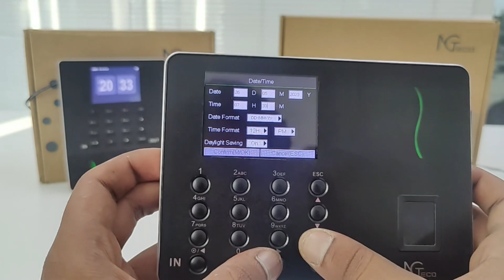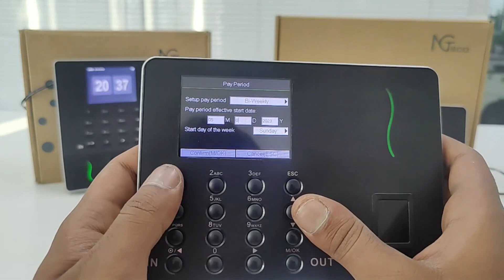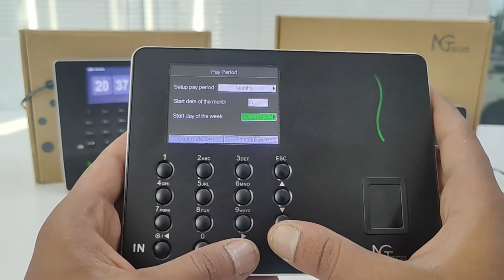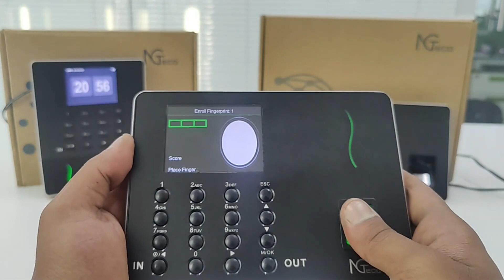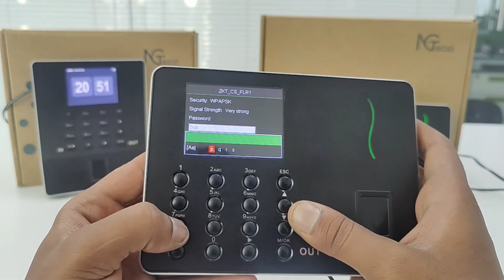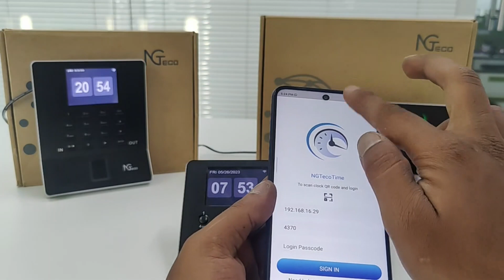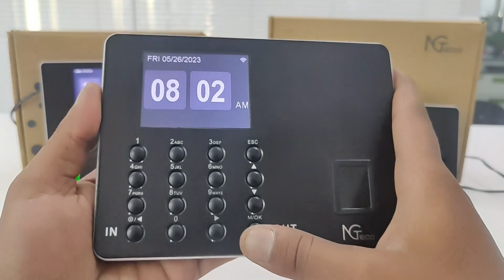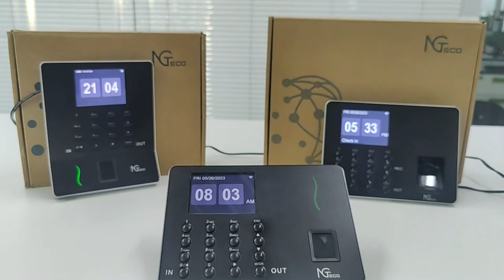W series Full Set Up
NGTeco Time Clock W series Full Set Up

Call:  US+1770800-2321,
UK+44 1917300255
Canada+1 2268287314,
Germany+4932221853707